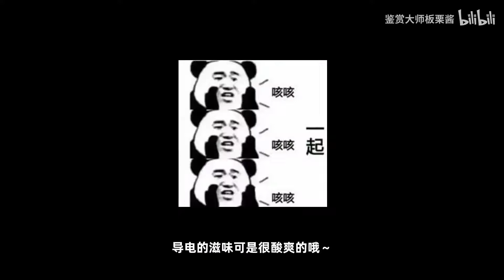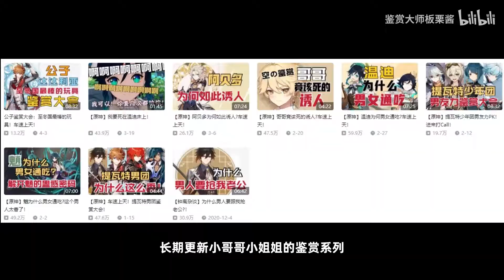女up被掰弯?丽莎鉴赏大会车速上天！